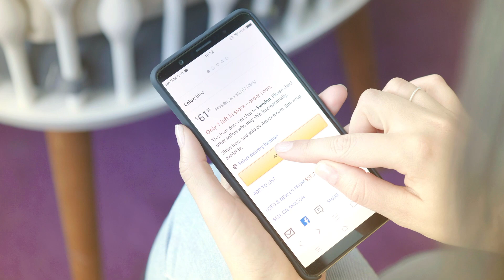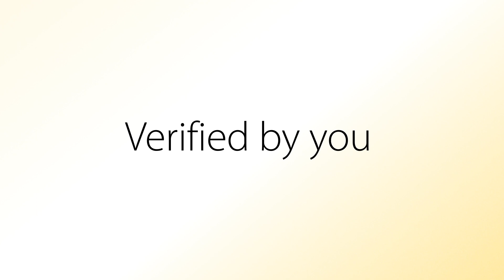Mobile Heigths Toppenmorgon June 11. Mineta Hodzic and Sarandis Kalogeropoulos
Mineta Hodzic and Sarandis Kalogeropoulos talking at "Toppenmorgon" breakfast event about how biometrics will transform our daily lives, and what they believe is the next step in the evolution of biometrics.